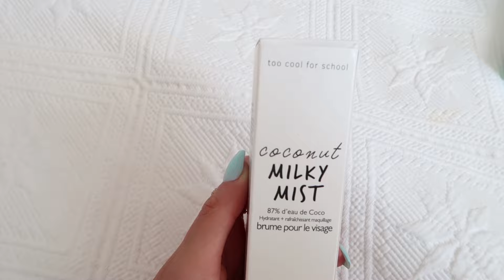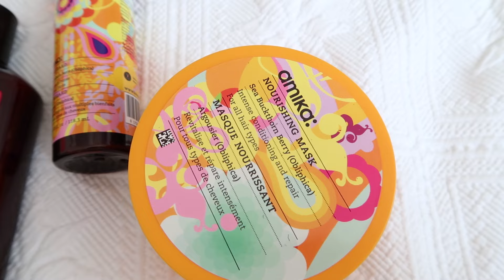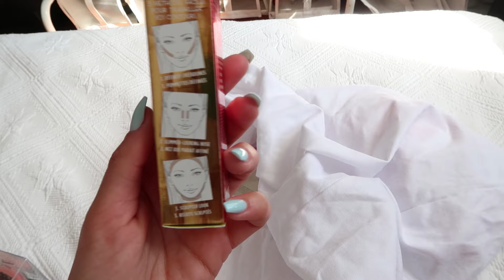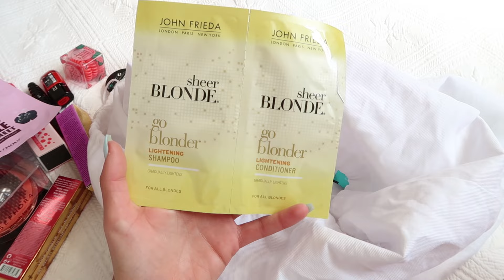NEW IN SEPHORA + GIVEAWAY